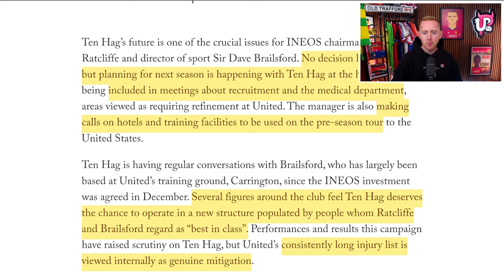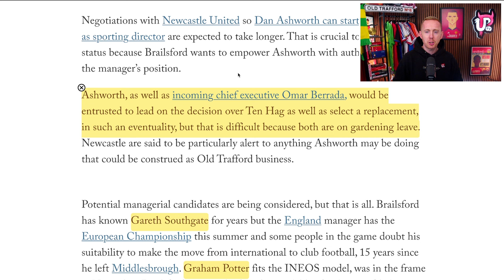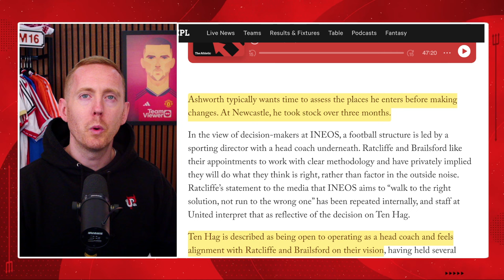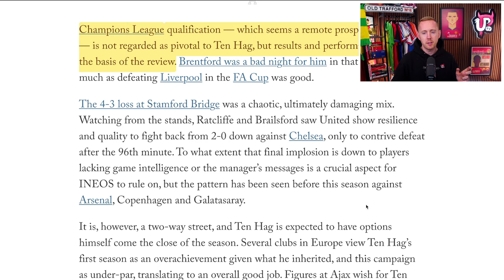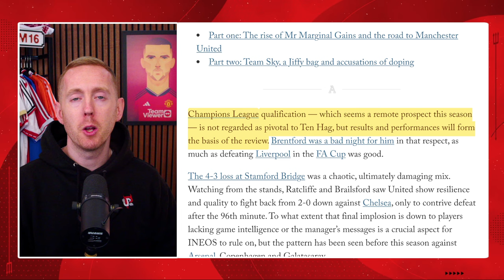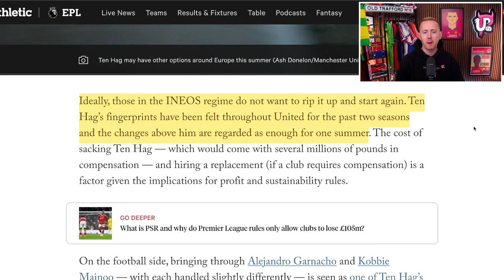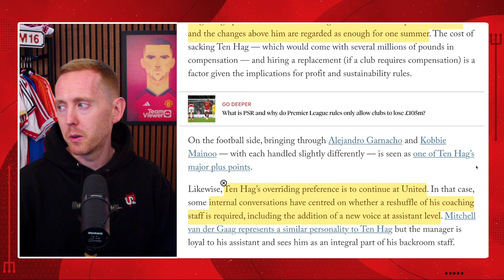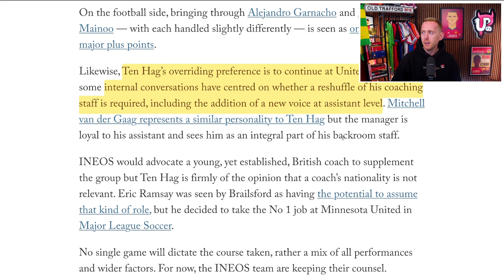Ten Hag's Future: What INEOS Are Planning For Manchester United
Laurie Whitwell and The Athletic have reported that INEOS are planning for next season with Erik ten Hag at Manchester United and offered some real insight into their thought process and how they are making decisions.

Ultimately, our opinions aren't important when it comes to the future of Ten Hag...it is up to Jim Ratcliffe, INEOS and United's new footballing structure and according to these reports, they don't intend on changing things.

What's your thoughts on it all?